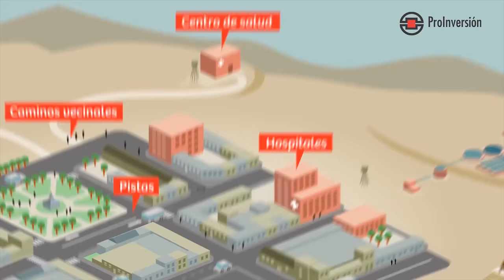ENTREVISTA AL DR. MIGUEL ANGEL TORRES, SOCIO PRINCIPAL DEL ESTUDIO TORRES Y TORRES LARA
Tema: "Oportunidad de Negocios en Obras por Impuestos" a cargo del Dr. Miguel Angel Torres, especialista en Derecho Tributario y Mecanismos de Responsabilidad Social Empresarial; y Socio Principal de Torres y Torres Lara Abogados.

Tras un inicio de año marcado por conflictos sociales, es pertinente que las organizaciones muestren mayor interés por el sistema de Obras por Impuestos (OxI), pues son una excelente herramienta para acercarse a sus grupos de interés.
“La Ley N° 29230, denominada ‘Ley de Obras por Impuestos’, es un valioso mecanismo de responsabilidad social, que permite que las empresas se puedan involucrar directamente en el desarrollo de la comunidad en donde están ubicadas, con obras de infraestructura y servicios como construcción de colegios, postas médicas, hospitales, carreteras y asistencia técnica”, explica Miguel Ángel Torres, especialista en RSE y Socio principal de Torres y Torres Lara – Abogados.
También explica que a través de esta norma la empresa privada, en forma individual o en consorcio, podrá financiar y ejecutar proyectos públicos elegidos por los Gobiernos Regionales, Gobiernos Locales y Universidades Públicas. Por ejemplo: Una de las OxI más emblemática es “El Puente Chilina”, conocido como el más largo del Perú (tiene 562 metros), que tuvo una inversión de S/.245 millones y fue construido recientemente en Arequipa por un consorcio formado por las empresas Southern, Interbank y Backus.
Otra obra destacable es el Ovalo Mansiche en Trujillo, proyectado por Volcan y Pacasmayo con una inversión de S/.27.5 millones. Otra de las construcciones, es la implementación del Sistema de agua potable y alcantarillado en el Centro poblado La Encantada en Piura, por parte del Banco de Crédito.
Todas ellas se han ejecutado como parte de este modelo de participación del sector público y el sector privado, en donde todos ganan. Es decir; en el caso de los Gobiernos Regionales y Gobiernos Locales, tienen la oportunidad de adelantar recursos financieros, que son descontados al año siguiente que se culmina la obra. Por ende, acelerar la ejecución de obras, sosteniendo o aumentando el dinamismo de la economía local.
Por su parte, para la empresa privada le permite asociar su imagen con las obras de alto impacto social y mejorar la eficiencia de sus programas de responsabilidad social convirtiéndolos en estratégicos y así recuperar el total de la inversión. Y en beneficio de la sociedad presenta ventajas como: Adelantar el desarrollo económico, mejorar la calidad de los servicios públicos, generar empleo directo e indirecto y fomentar la creación de nuevas empresas para mejorar la competitividad.